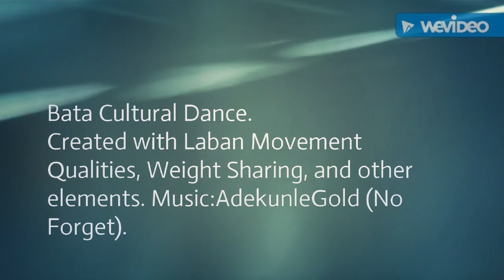IMACW2016 Kwara State University.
IMACW at Kwara State University. Ilorin. Kwara State.